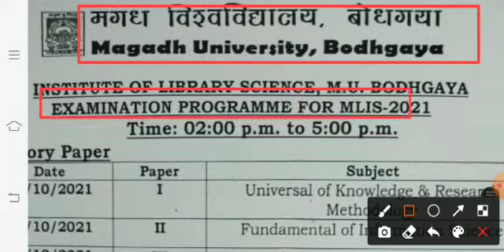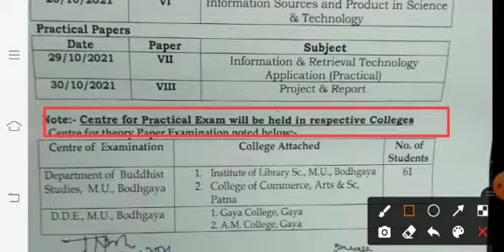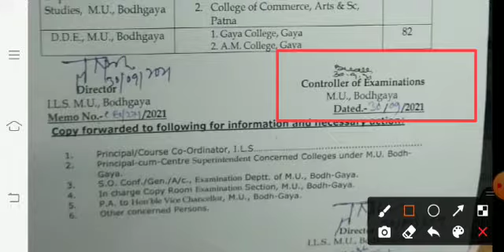Magadh University Latest Update|Examination Program for MLIS-2021|Latest Notice 🔥